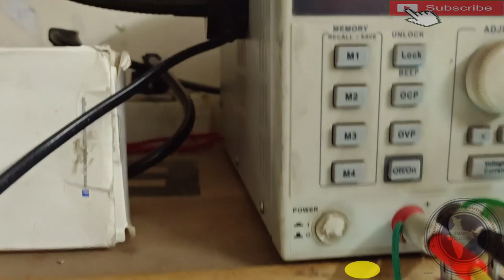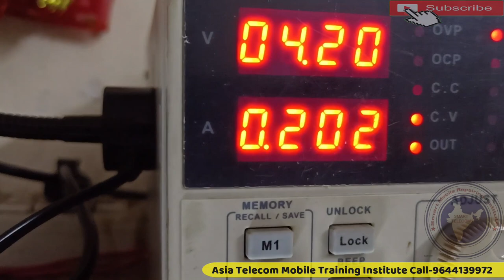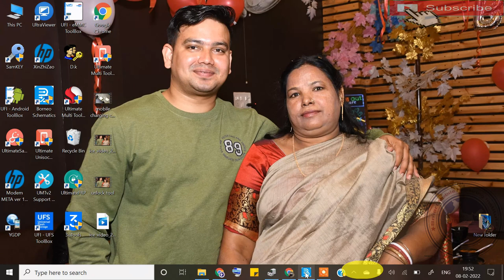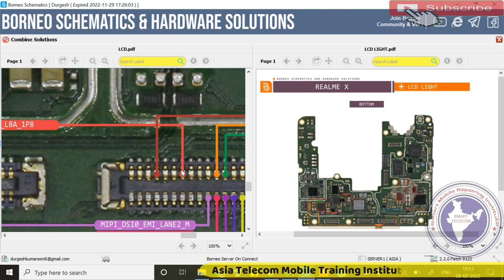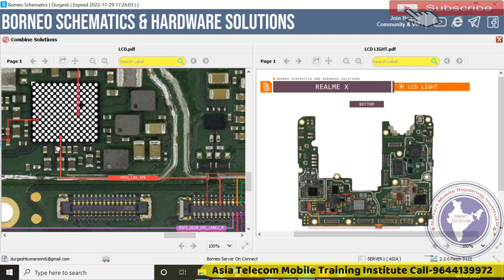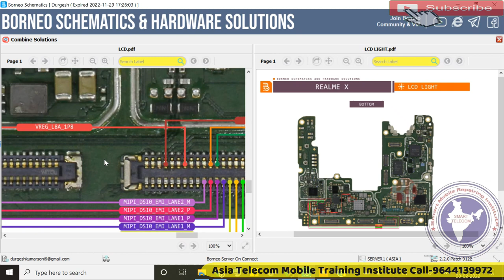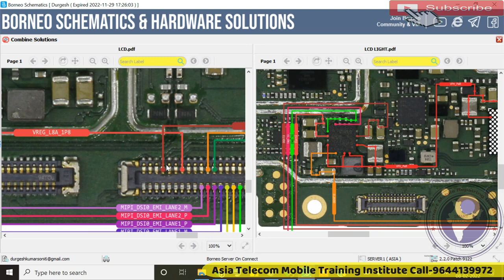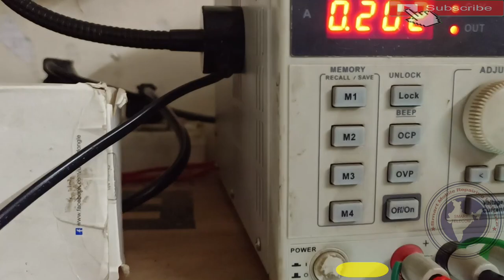Realme X Display Light Problem | Realme X No Light No Graphics Problem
Realme X Display Problem
Realme X No Light No Graphics Problem
Realme X Display Light Problem

AsiaTelecom
Software_Training
Emmc/EMCP/UFS_Training
Hardware_Chip_Level_Training

➡ Specialty
• 12 Hour Full Day Practical Classes

• 8AM -11AM Particle Class Hand-skill
12PM to 5PM Theory Class
5:30PM to 8PM Particle Class - Tracing Fault finding

📲 Book
➡Advance Mobile Flashing Software Book buy Link (Hindi/English)